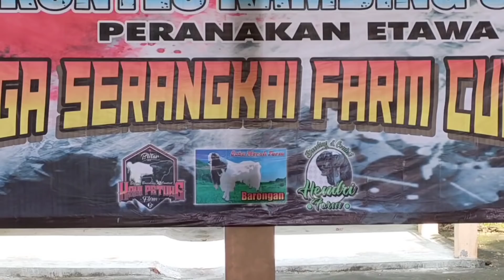JACK CMF : KUMPULNYA KAMBING KAMBING JAWARA SE INDONESIA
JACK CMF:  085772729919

BLITAR JAWA TIMUR